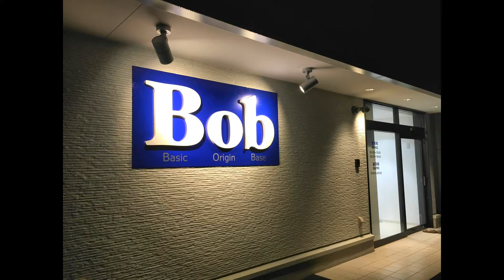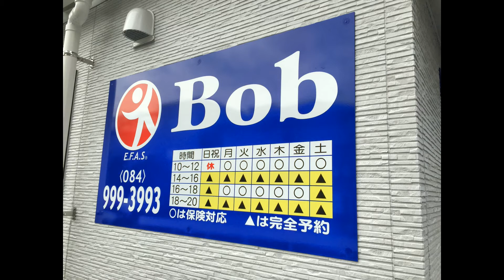交通事故 首の痛み 福山市 広島 整骨Bob